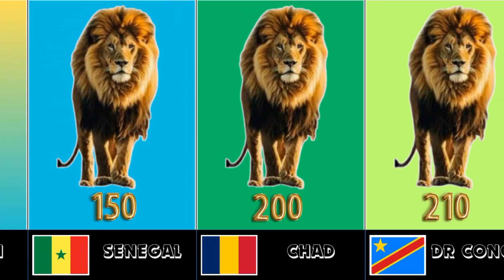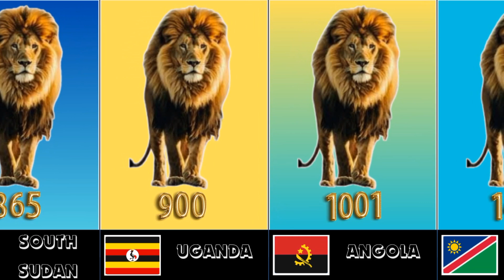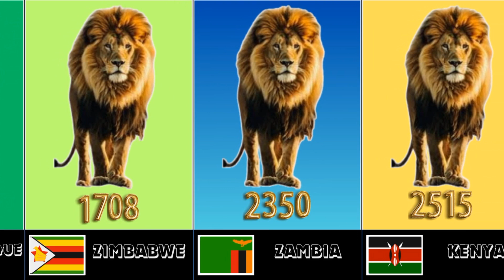Lion Population By Country | Most Lions in the world